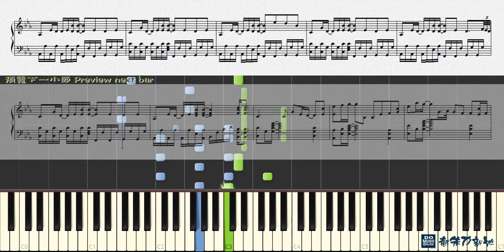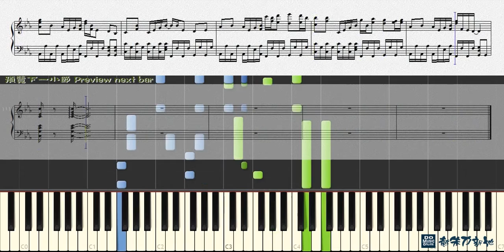我的世界 My World, 初音ミク Hatsune Miku 洛天依 Luo Tianyi (Piano Tutorial) Synthesia 琴譜 Sheet Music